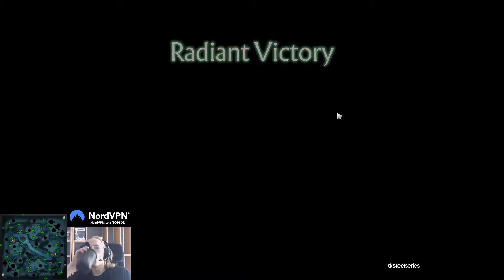TOPSON INVOKER WITH BLIND SUNSTRIKE !!!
Who is TOPSON ? Cek This Out